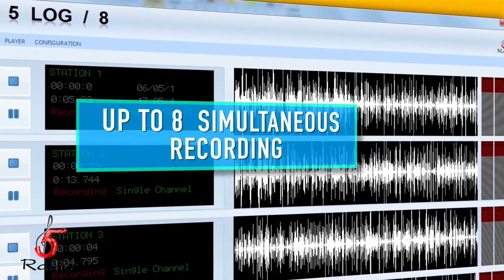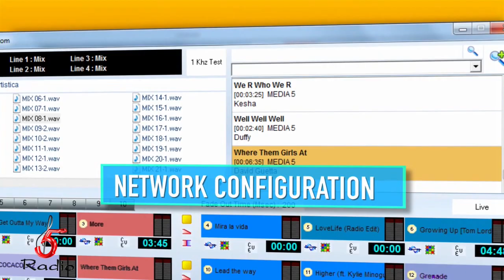RADIO5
This is our Radio automation softwares´ line.

Esta es nuestra línea de softwares de automatización para radio.